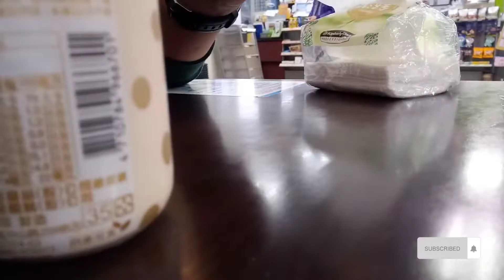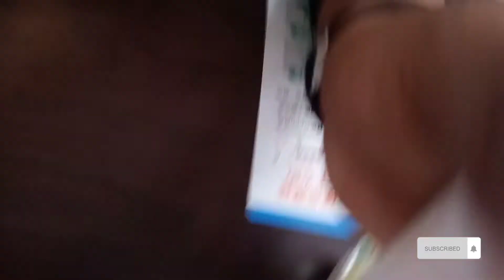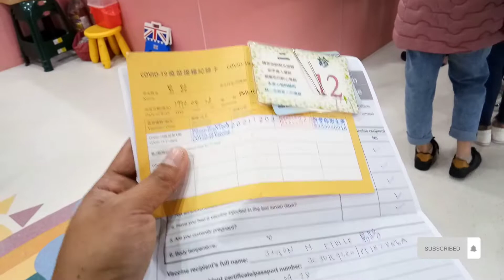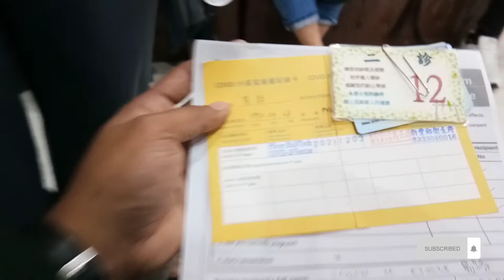Second dose Bakuna!! - Done✅| jayson etulle